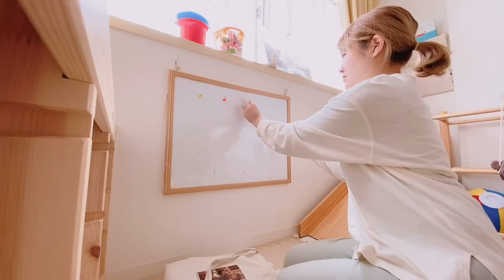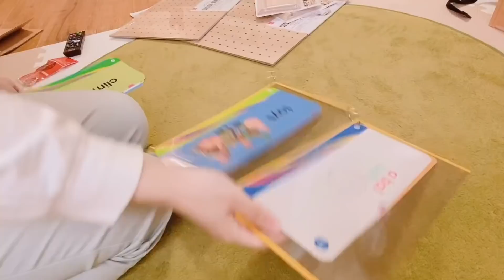【DIY】全てDAISO商品でキッズスペースプチアップデート!! A day in our life.【ゆるVlog】【DWE】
わが家の毎日のVlog動画を撮っています!!🎬

自己紹介
HACHI (25) father
MUGI  (23) mother
Komugi (1y10m) daughter

Hachimugislifeのチャンネルはあくまでもライフスタイルを撮影しています。
育児専門YouTuberではありませんので、育児に関する専門的知識のご質問は御遠慮させて下さい。

InstagramのDMでお仕事やご質問、リクエストできるだけお答え致します!!

《Twitter》最近はじめました!! ┈┈┈┈┈┈
𓅪Hachimugislife